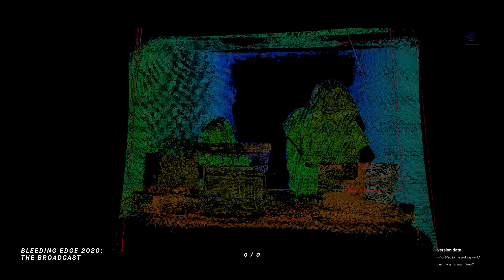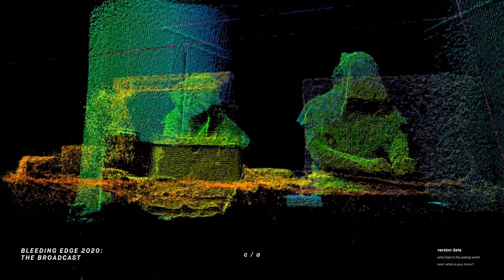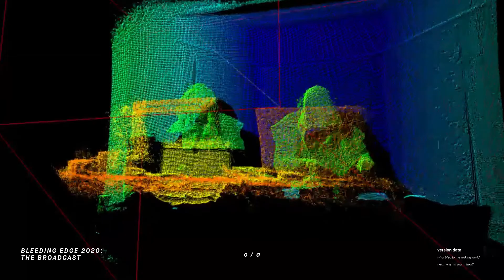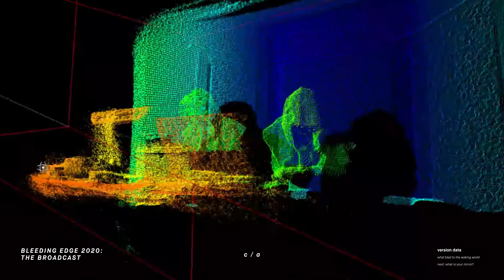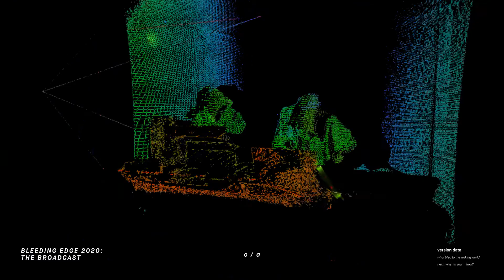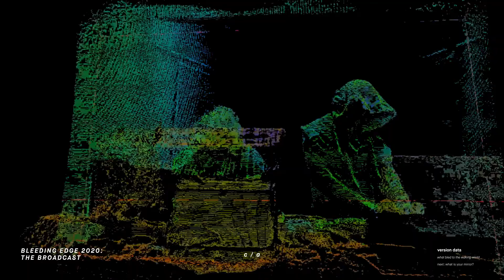𝐜 / 𝐚 - 𝓣𝓗𝓔 𝓑𝓛𝓞𝓞𝓓𝓥𝓞𝓡𝓣𝓔𝓧 [+҉ ҉t҉h҉e҉ ҉e҉n҉t҉i҉r҉e҉ ҉g҉u҉i҉d҉e҉ ҉f҉o҉r҉ ҉t҉h҉e҉ ҉r҉i҉t҉u҉a҉l҉]